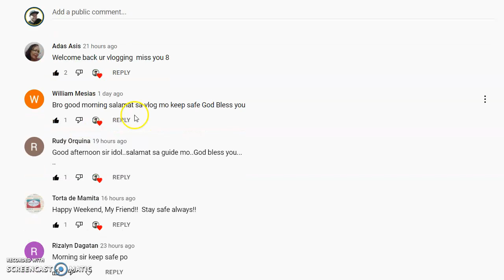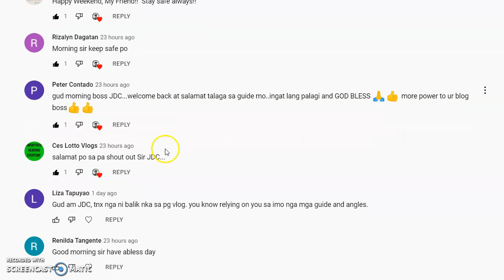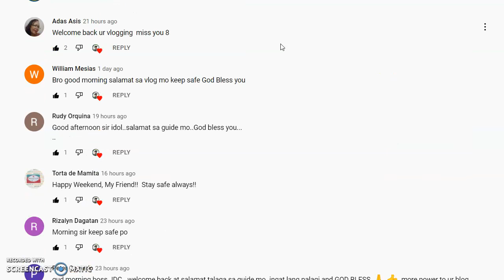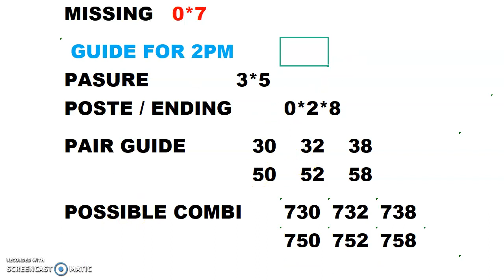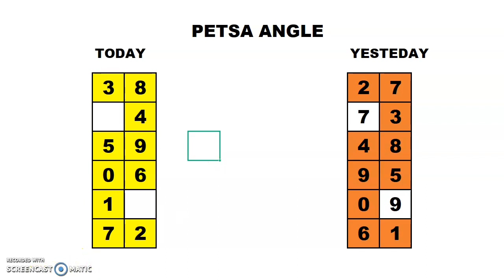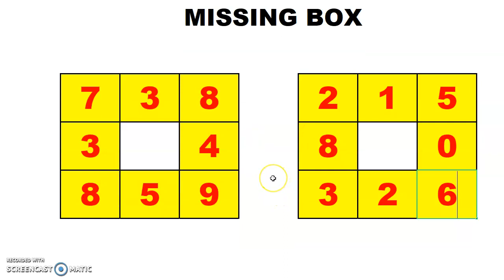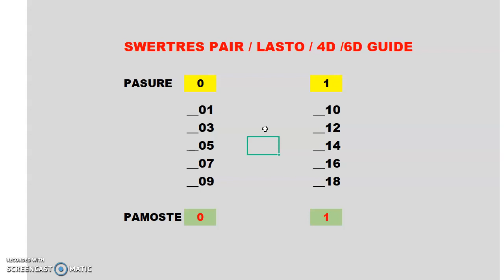SWERTRES HEARING GUIDE TODAY NOV 07 2021